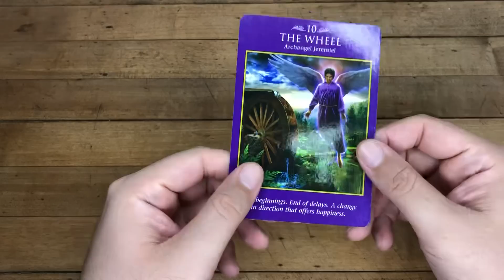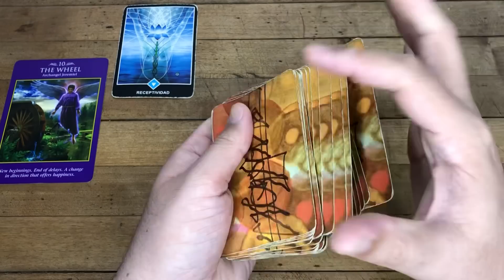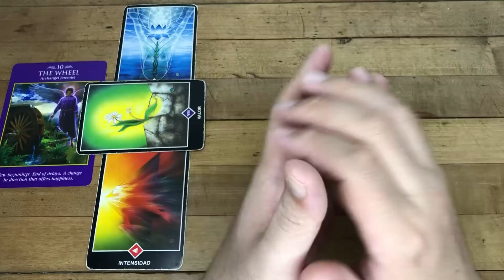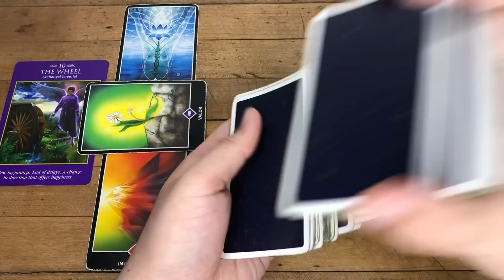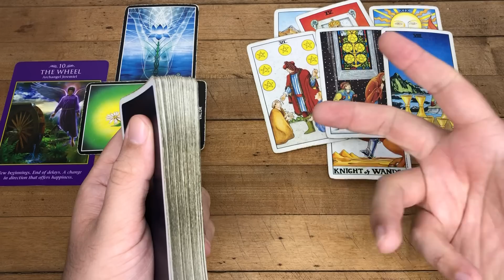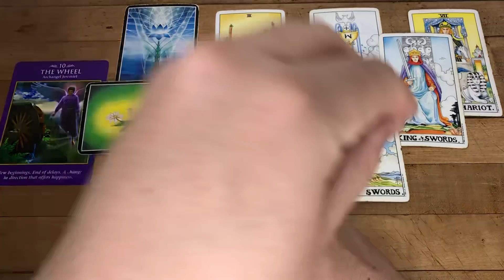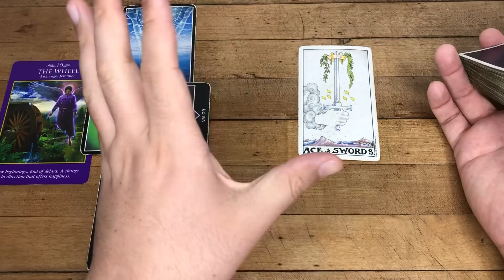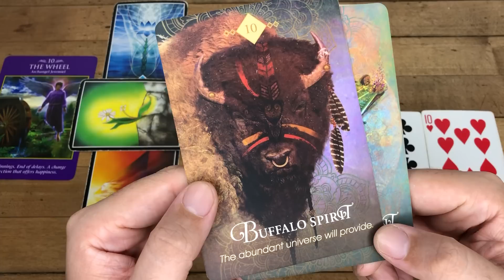TAURO UNA PROPUESTA QUE CAMBIARA TU VIDA LO QUE DESEAS SERA TUYO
Love,
J.

ATENCION: TV+18